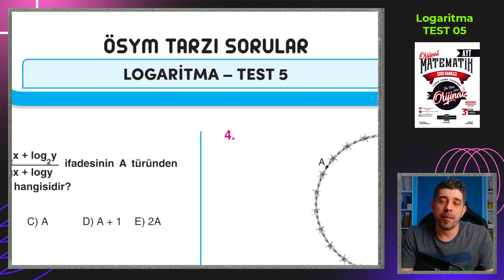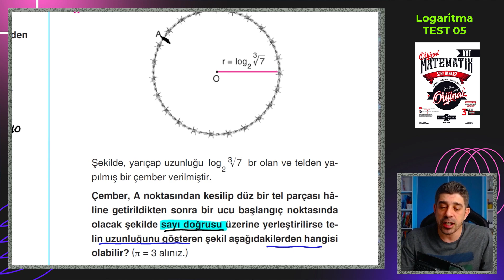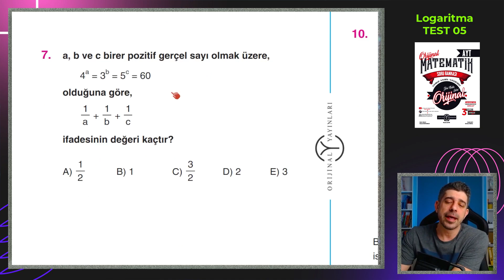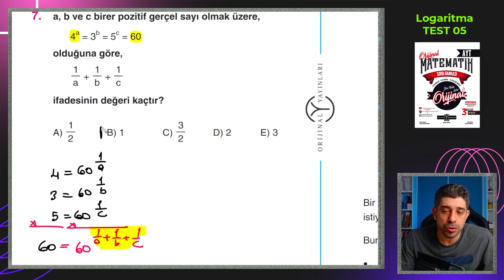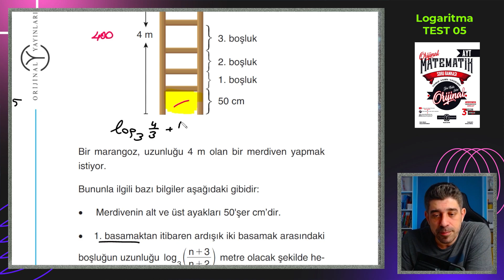Logaritma TEST 05 | ORİJİNAL AYT SORU BANKASI